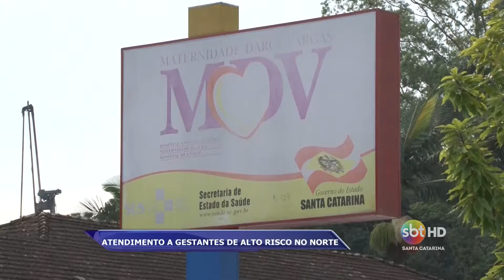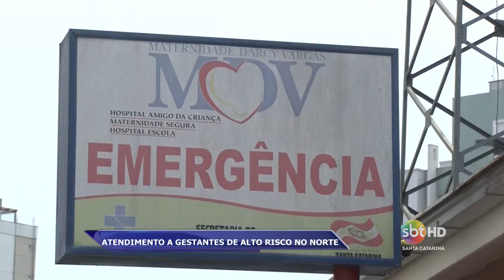Maternidade Darcy Vargas será obrigada a atender pacientes de outras cidades da região - Mi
Imagens: Oziel Montibeler
Jornal: sbt News
Data de veiculação: 16/09/2015